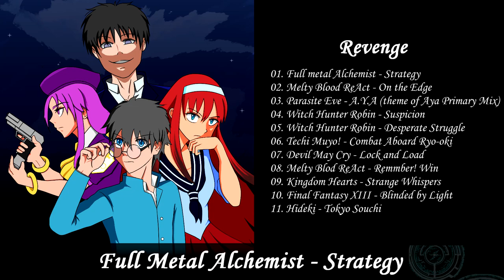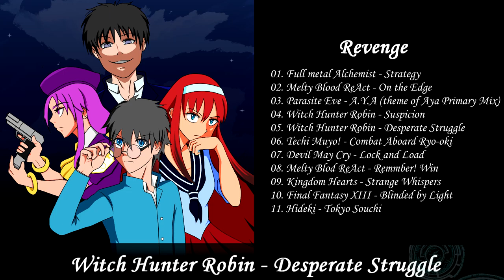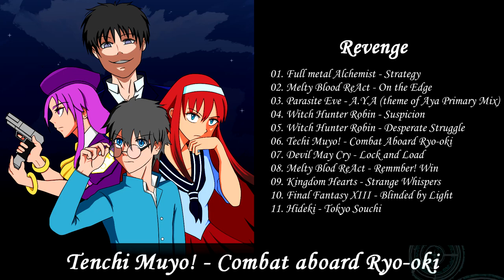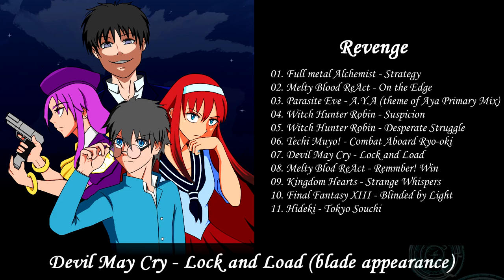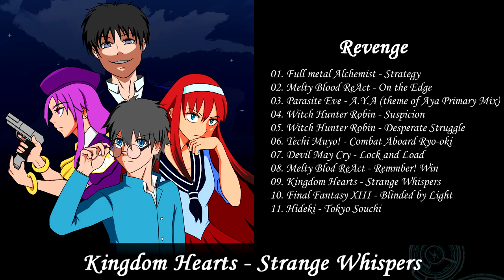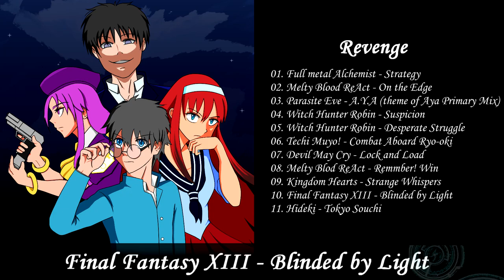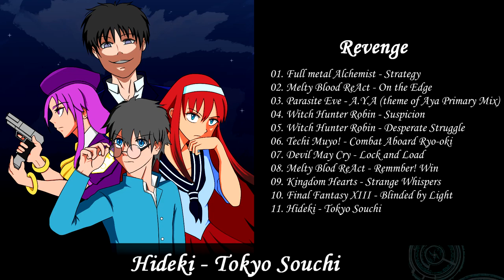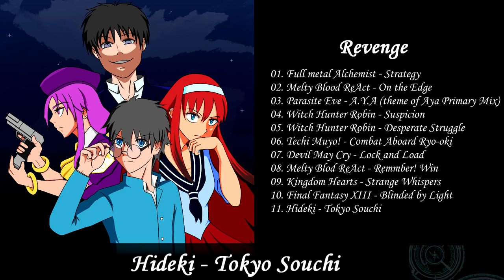MBC Unofficial Ost Vol. 1 - Revenge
This contains full tracks of all music used in episode one.

Timestamp
0:00 Intro
0:07 Full metal Alchemist - Strategy
1:22 Melty Blood ReAct - On the Edge
1:30 Parasite Eve - A.Y.A (theme of Aya Primary Mix)
6:38 Witch Hunter Robin - Suspicion
9:36 Witch Hunter Robin - Desperate Struggle
11:51 Tenchi Muyo! - Combat Aboard Ryo-oki
14:16 Devil May Cry - Lock and Load
15:56 Melty Blood ReAct - Remember! Win
17:38 Kingdom Hearts - Strange Whispers
18:31 Final Fantasy XIII - Blinded by Light
21:24 Hideki - Tokyo Souchi
24:23 End

Be sure to follow the FB page for more Melty Blood Chronicles content